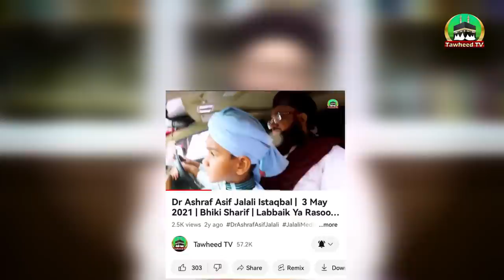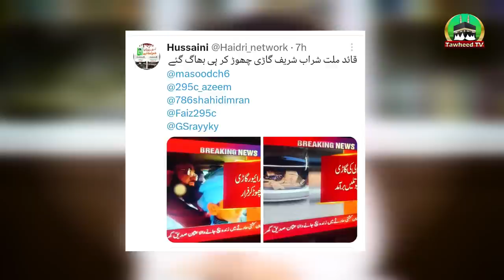Sharab Ke Mutaliq Jhoot Expose | ARY Fake News About Dr Jalali |13 July 2023 | Dr Ashraf Asif Jalali